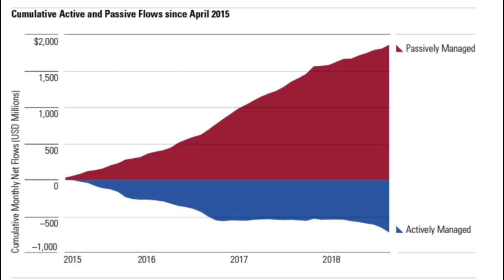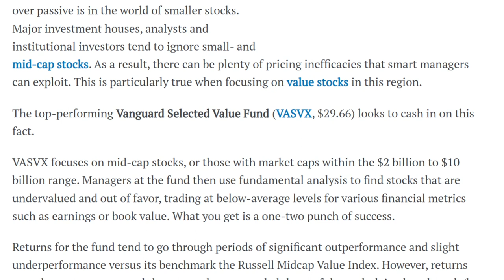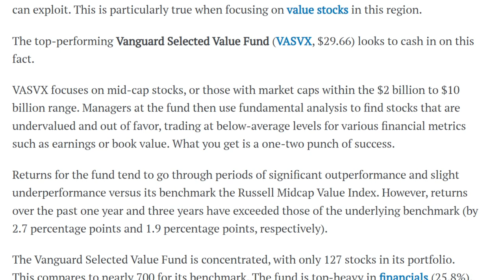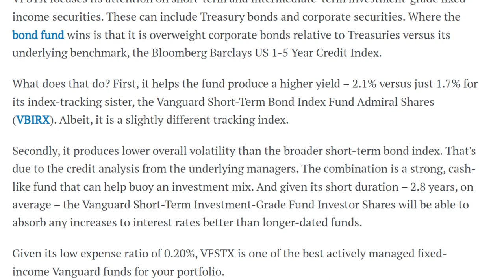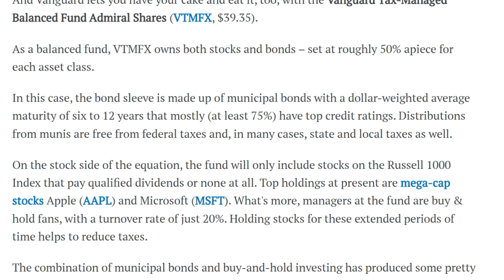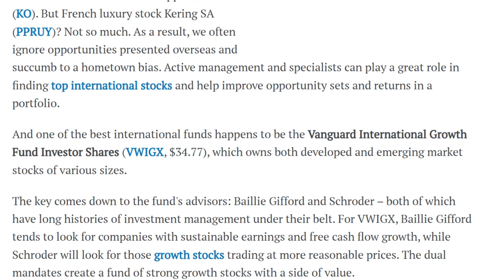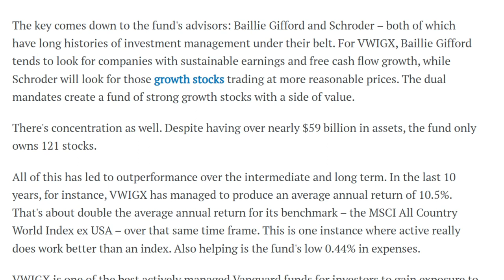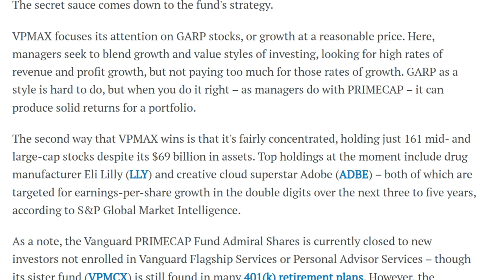Which Vanguard Index Funds Will Be Worth $1,000,000 in 2022?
Here are the 5 BEST Vanguard Index Funds To Buy in 2022

When it comes to index investing, most people think of Vanguard funds. John Bogle, the originator of index funds, fundamentally invented the concept of passive investing in the 1970s and made index funds available to the general public. On the other hand, actively managed funds deserve the same treatment as passive ones. A "fee hurdle" is one of the main roadblocks to actively managed mutual funds and ETFs. Active funds have been more expensive to run than index funds in the past. As a result, to provide investors with a profit, an actively managed fund needs to earn more than its fees. Thus, even when an investment outperforms its benchmark, more significant costs frequently result in poorer returns. On the other hand, low-cost investment management runs deep in the veins of Vanguard. Consequently, Vanguard's active funds have the exact low costs as its passive choices.

In this way, many of its active funds can mitigate the fee obstacles, and investors may benefit from active management at reduced prices. We prepared a list of five Vanguard active funds to consider buying in 2022. Any investor may find a low-cost fund that matches their objectives. So, which funds will be good for you?

Looking to make some money trading stocks? Get educated on forex and investing on this channel. We cover everything from the basics of stock trading to advanced strategies that can help you grow your portfolio. Learn how to trade in the market and never miss an opportunity again.